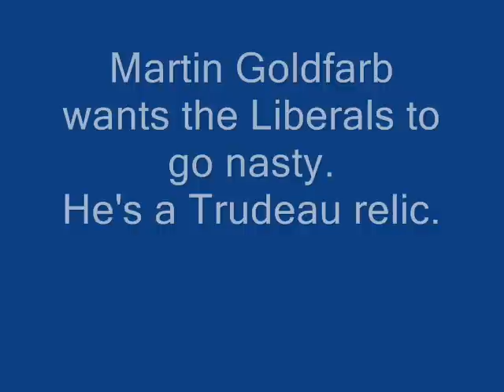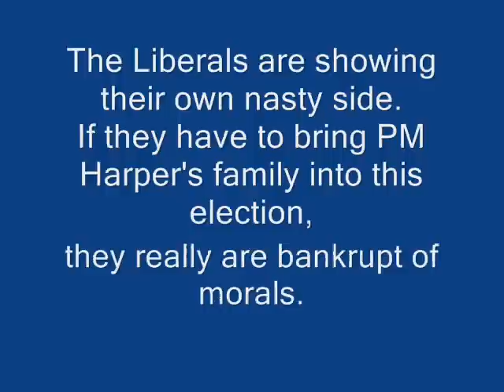Liberal's Told To Go Nasty!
Martin Goldfarb wants Liberals to attack PM Harper's family. Shame!